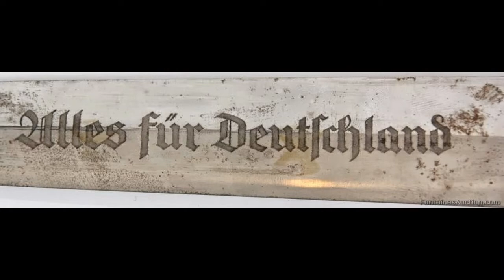WWII German SA Dagger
Cataloged Antique Auction Saturday, June 15th 2013 -- WWII German SA Dagger

WWII German SA Dagger. Carved wood grip with SA logo & eagle emblem, silvered cross guards at the top and bottom of the hilt; 8.5 in. long double edged blade inscribed -- Alles Fur Deutschland, signed on the back with RZ and numbered 1198/40. Painted brown sheath with silvered fittings and original leather hanger numbered RZ -- L2/3. Has a chip in the front of the wood grip below the cross guard.

Cataloged Antique Auction Saturday, June 15th @ 11AM
Saturday, June 15th @ 11AM
Previews: Fri. 10AM -- 5PM & Sat. 8AM -- 11AM

Fontaine's Auction Gallery
1485 West Housatonic Street
Pittsfield, MA 01201